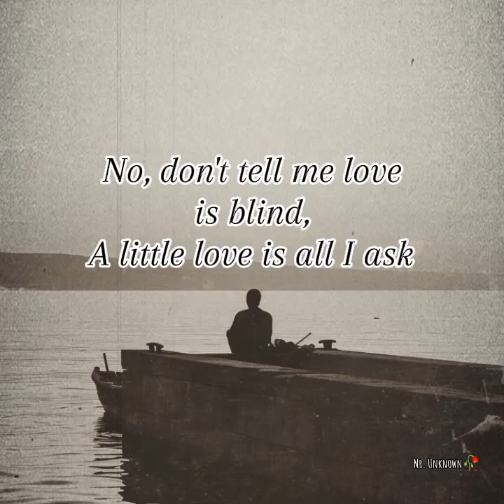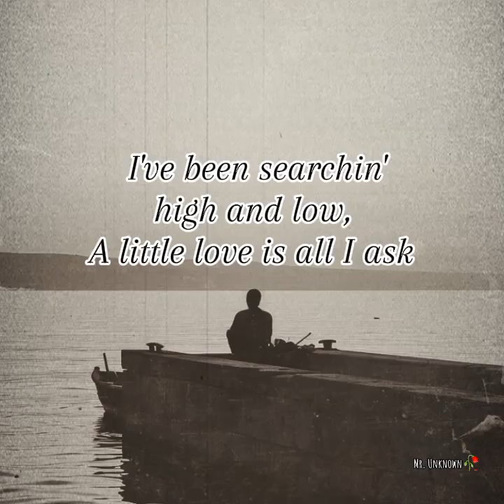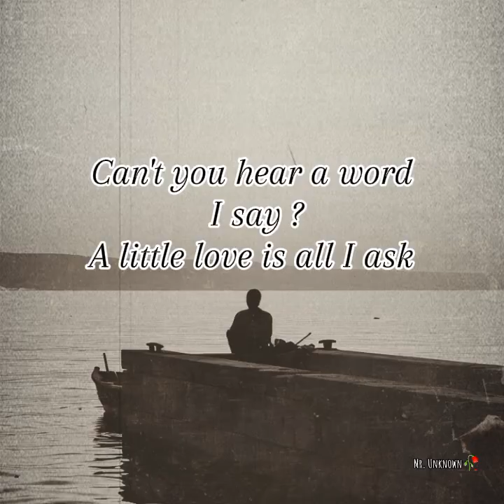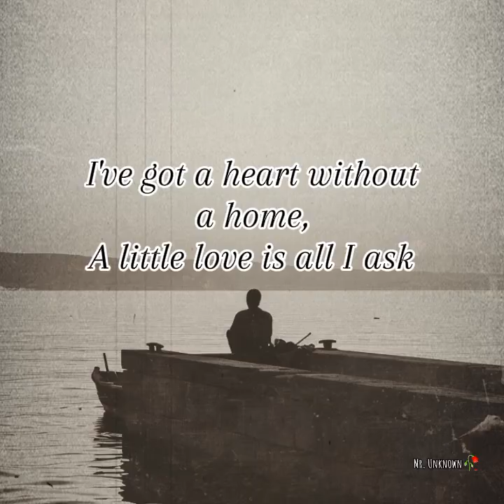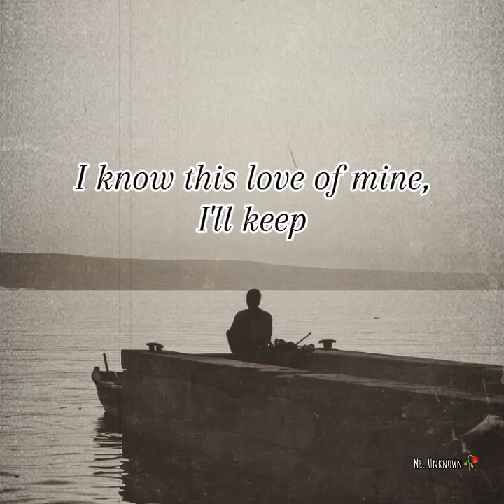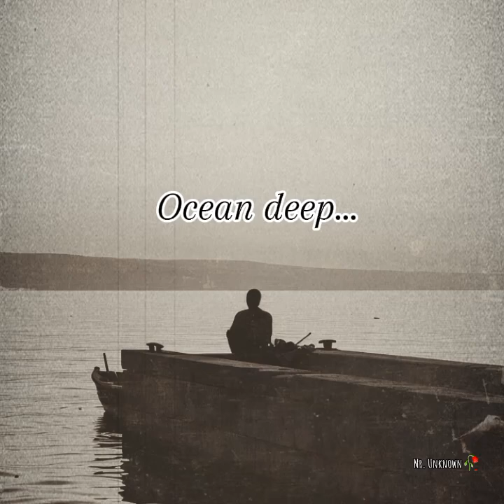Ocean Deep By: Cliff Richard ( song w/lyrics )